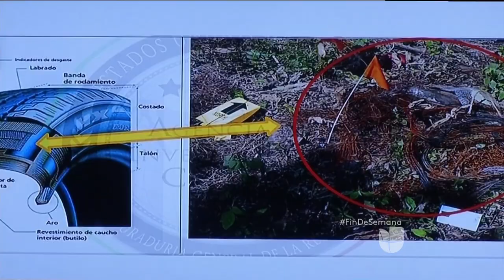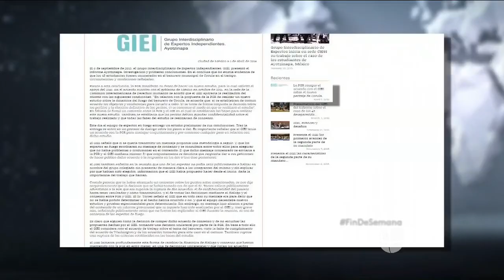Dudas sobre el tercer peritaje del "Caso Ayotzinapa"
Los expertos independientes aseguraron que si hay evidencias de rastros de fuego y cuerpos incinerados en el basurero de Cocula, aunque dudan si los 43 normalistas murieron ahí.